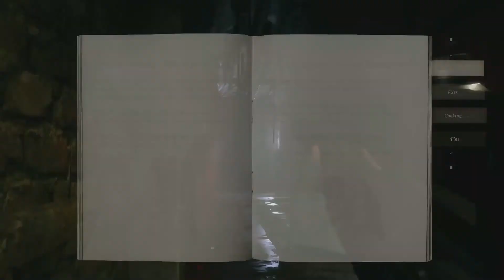Resident Evil 8 Village - Part 10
Enjoy Pips❤️